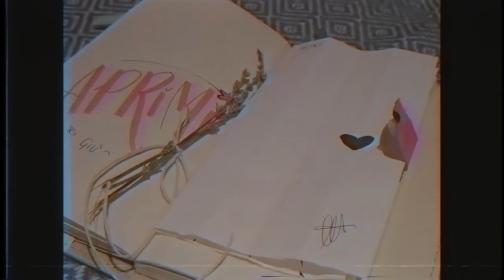This Could Be - Joel Ansett - Me and Her Diary #3 - Music Video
Camera: LGV30
Edited with: Premiere Pro